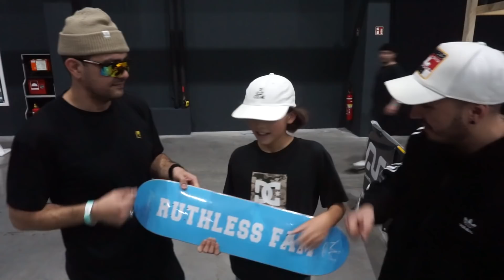1 BOARD pro TRICK... You land it - you keep it - Challenge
►Halfzember Tag 21 : 1 Board pro Trick! Wenn du ihn schaffst kannst du das Board behalten!

►Bestelle jetzt mein eigenes Board und erhalte ein Gratis
    Griptape.

Alle Absätze die mit einem *gekennzeichnet sind - sind Partner oder Sponsoren von mir, sprich darüber werden Einnahmen generiert. Für euch bedeutet das - keine extra kosten